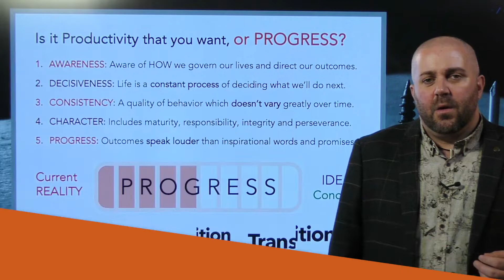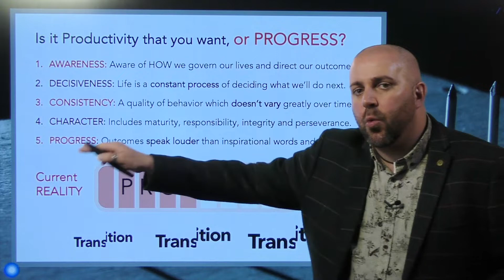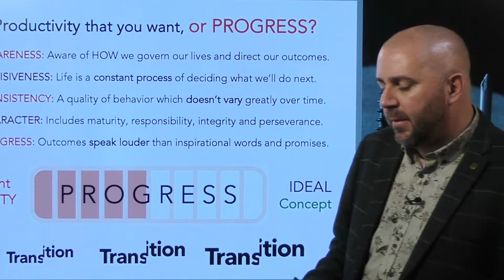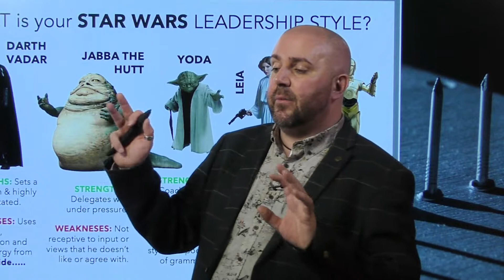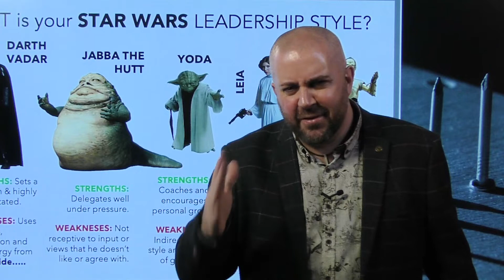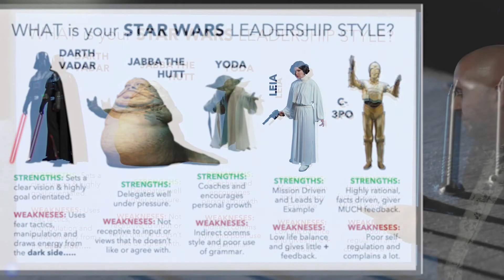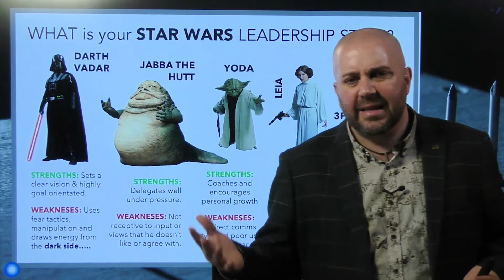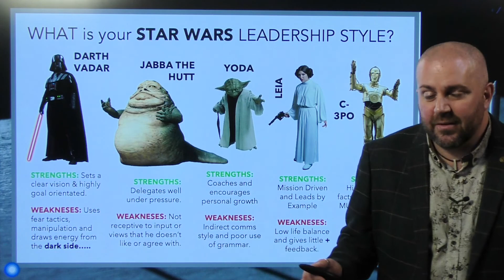The Difference between Productivity and Progression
How you lead yourself will determine how productive you are. Some people commit to 'working hard' just to feel better about their current situation. If productivity doesn't lead to progress, then what is the point? In this video, Kain explores the characteristics of progressive leadership.

This video is one of Kain Ramsay’s signature teachings from the Hyperfocus, Self-Control and Productivity Masterclass. If you find the ideas in this video useful, you can access the full course

This course is included within the Life Skills personal growth and development curriculum